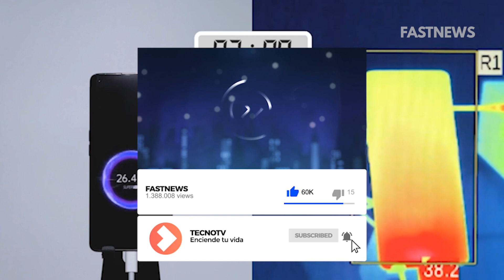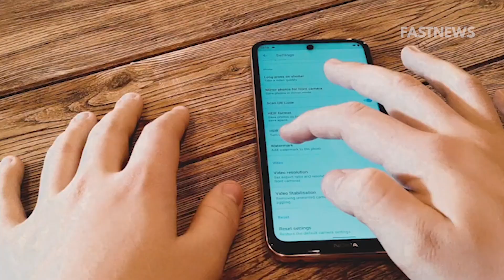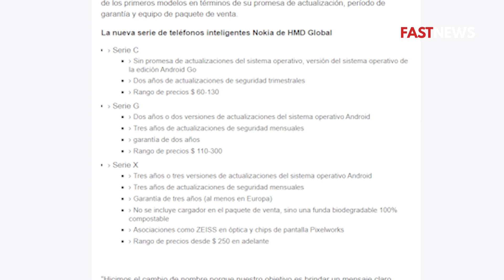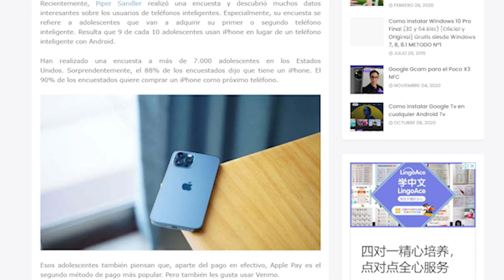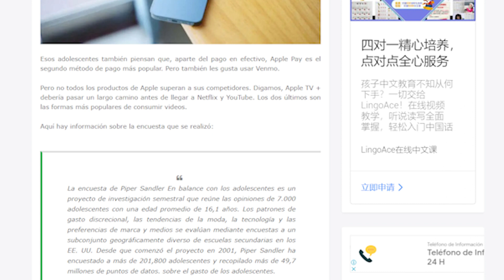CARGA RÁPIDA de 125w este año ONEPLUS y REALME, SAMSUNG y OLYMPUS mejorarán el GALAXY S22 | FASTNEWS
00:00 Introducción
00:27 Samsung y Olympus mejoraran el Galaxy S22
01:22 Carga rápida de 125w este año
02:25 Nokia presenta nuevas Series X, G y C
04:06 Galaxy S20 FE 2021
05:17 Jóvenes prefieren iPhone